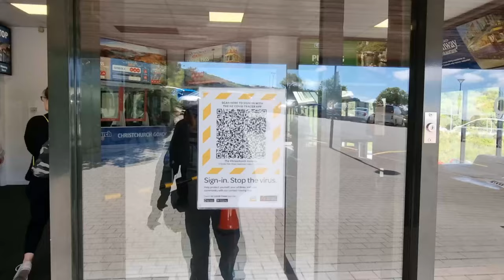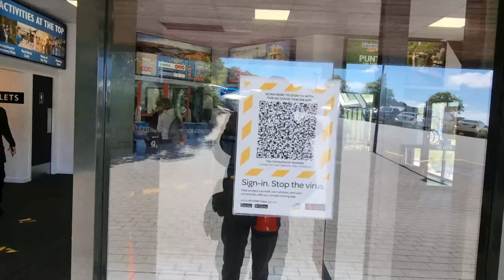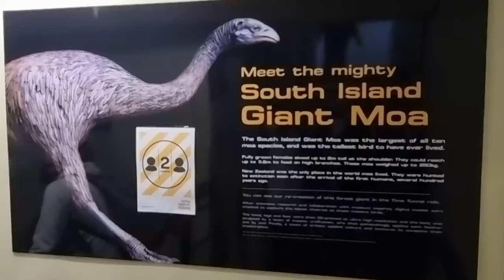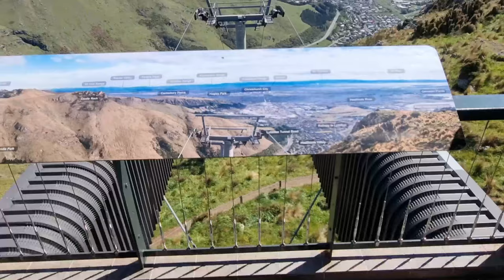Vlog 13 Top Of Christchurch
The Christchurch Gondola is a tourist attraction service offered by Christchurch Attractions in Christchurch, New Zealand. The gondola base is located in Heathcote Valley, and it traverses the slopes of Mount Cavendish in the Port Hills.